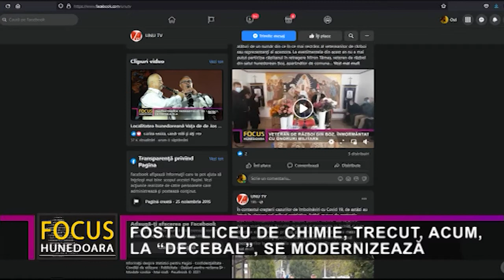FOSTUL LICEU DE CHIMIE, TRECUT, ACUM, LA “DECEBAL”, SE MODERNIZEAZĂ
Colegiul Național “Decebal” din Deva este una dintre cele mai prestigioase unități de învățământ, nu doar din județul Hunedoara, ci din întreaga țară. Procesul educațional de aici se derulează, de principiu, în două corpuri de clădire, cea de pe Centrul Vechi, și în cea în care funcționase, pe vremuri, fostul liceu “Horea”, sau de Chimie, cum mai este acesta cunoscut. În prezent, în locația situată pe strada Prelungirea Oituz se fac ample lucrări de modernizare, prin intermediul unui proiect al Primăriei municipiului Deva și care vor fi finalizate în august 2022.